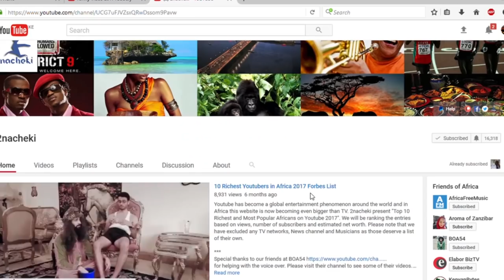Top 10 Biggest Churches in Africa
africatop10 Christianity is the largest religion in the world by numbers, so for our list, we will go for the number of attendance as the basis of our rankings. As always, in our research, we had to seek help from several sources.

Here are 10 Biggest Churches in Africa 2017
Source: